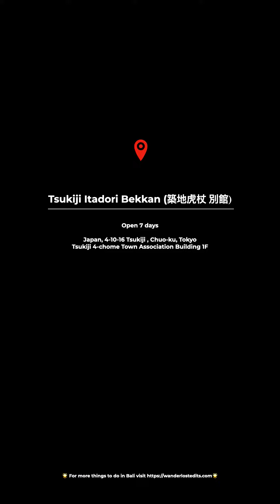Traditional Japanese Sushi - Tsukiji Itadori Bekkan (築地虎杖 別館) Tsukiji Outer Markets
One of the hidden gems in Toyko Tsukiji Outer Markets. Tsukiji Itadori Bekkan (築地虎杖 別館) offers a delicious selection of fresh sashimi and sushi. This is a clip of one of the chefs expertly putting together their specialty platters. For more places to eat traditional Japanese food in Tokyo Japan, head